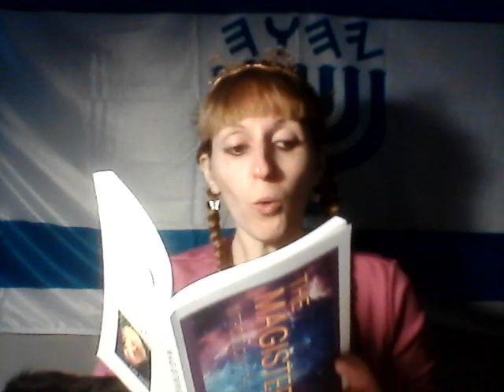Magisterium22- Be Careful How You Listen, Friday the 13th, Yahusha & The Commandments vs the Dragon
Title Page-

REDEMPTION
Scripture- Deut. 31:26

A TENTH OF YOUR INCREASE
Scripture-Yaqub 2:15, and Barashith 14:18-20 and Malaki 3:10 and Acts 3 & 4

BE CAREFUL HOW YOU LISTEN
Scripture- 1 Yahukanon 2:3-4

HOW FRIDAY THE 13TH BECAME A THING

FRI-DAY THE THIRTEENTH

WHEN WAS YAHUSHA BORN?

YAHUSHA AND THE COMMANDMENTS VS. THE DRAGON
Scripture- Rev. 12:17; 1 Yn 2:4

ANI HA GAFEN ATAH HA NATSARIM (I am the Vine; You are the Natsarim).